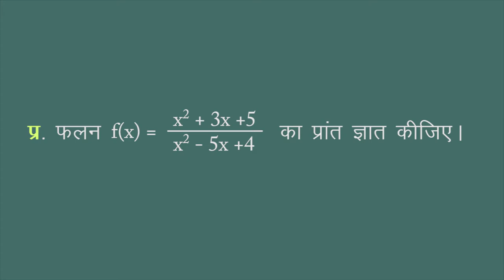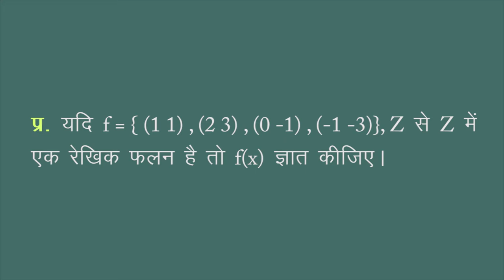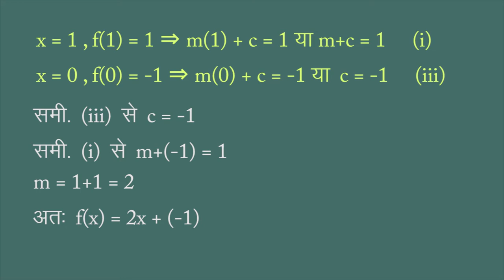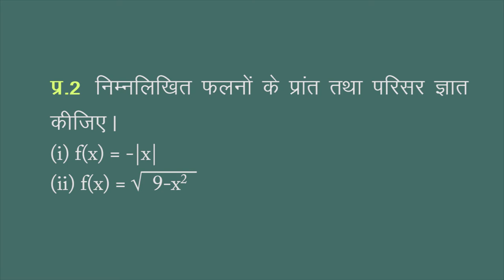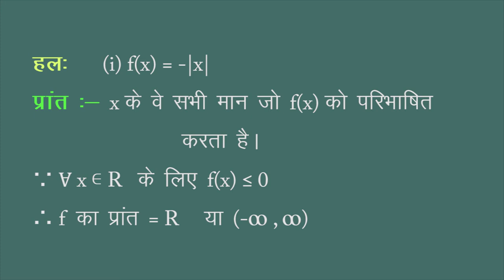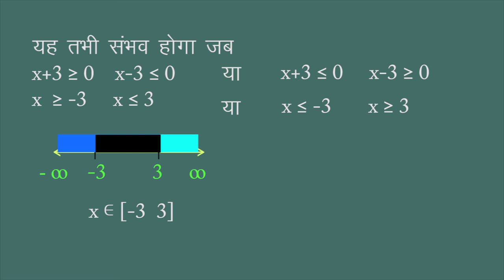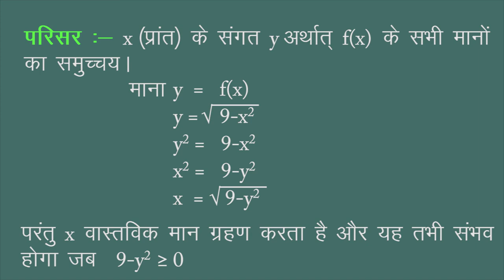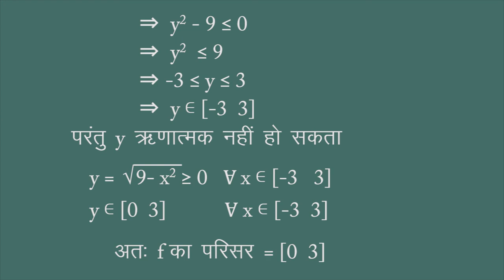CLASS 11th MATHS | CHAPTER 2 | RELATION AND FUNCTION